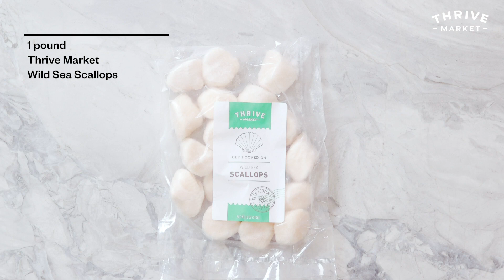WHOLE30® Seafood Chowder Recipe (Paleo) | Thrive Market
This Whole30® Seafood chowder couldn't be easier, and is also paleo and keto-friendly. Tender scallops and quick-cooking shrimp give this dairy-free chowder its briny seafood flavor, while coconut milk adds a keto and paleo-friendly richness. Don’t forget to top it off with organic sugar-free bacon bits for a crispy, salty treat!

Here’s what you’ll need:

1 pound Thrive Market Wild Caught Scallops, patted dried
2 teaspoons sea salt, divided
2 teaspoons Thrive Market Organic Ground Pepper, divided
1 tablespoon Thrive Market Organic Virgin Coconut Oil
6 slices Thrive Market Sugar-Free Bacon, cut into lardons
1 medium onion, diced
2 cloves garlic, minced
1 small cauliflower, cut into small florets
1 (13.5-ounce) can Thrive Market Organic Coconut Milk, Regular
4 cups Thrive Market Organic Chicken Bone Broth
1 medium celery root, peeled and cut into ½-inch cubes
1 bag (31-40 pieces) Thrive Market Wild Caught Shrimp, cut into small pieces
Chopped parsley, for serving

Thrive Market is on a mission to make healthy living accessible for every American family.